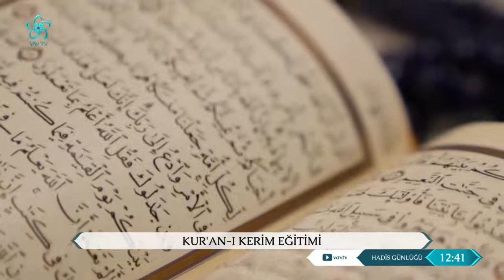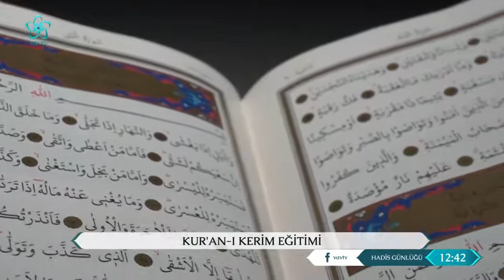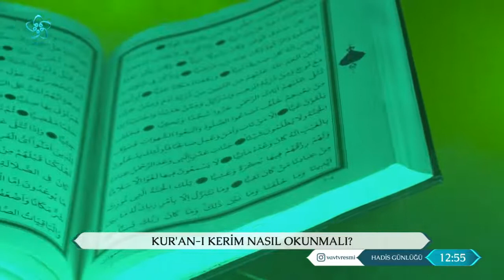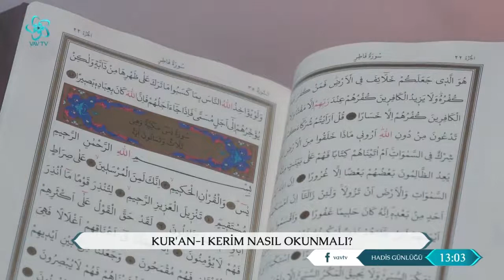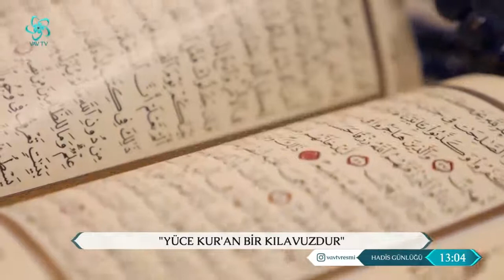KUR'AN-I KERİM'İ OKUMANIN ÖNEMİ - HADİS GÜNLÜĞÜ (7. Bölüm)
Prof. Dr. Zekeriya Güler'in sunumuyla "Hadis Günlüğü"  hafta içi her gün 12.30'da Vav TV'de sizlerle...

Hadis Günlüğü'nün 7. bölümünde Prof. Dr. Zekeriya Güler "KUR'AN-I KERİM'İ OKUMANIN ÖNEMİ" başlığı altında bizlere şu bilgileri anlattı:

İslam'da Ahlak Anlayışı
Kur'an'ı Kerim'in Öğütlediği Güzel Ahlak
Kur'an-ı Kerim Eğitimi
Kur'an-ı Kerim'in Okumanın Eğitimi
Kur'an-ı Kerim'i Okumanın Önemi
Kur'an-ı Kerim İnsanlara Ne Öğütlüyor?
Kur'an-ı Kerim Nasıl Okunmalı?